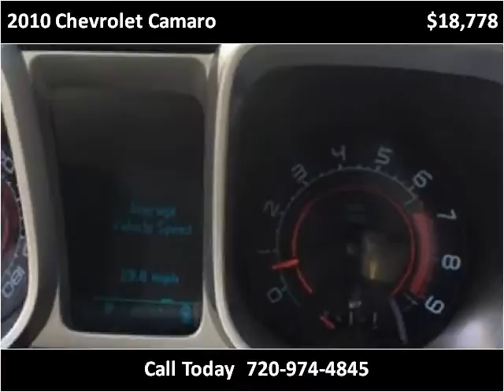2010 Chevrolet Camaro Used Cars Denver, Lakewood CO